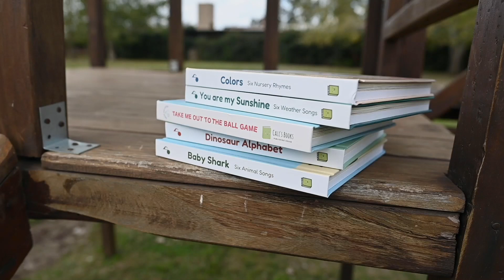🎶📚 The best day out with Dad- sing and play with musical books🎁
Fun activities with dad! Music brings us closer together and allows us to express ourselves.

This fantastic Sound Book bundle comes with seven books that represent the best of musical genres. Get up and moving or tuck into bed in the best possible way with this perfect gift for music lovers of all ages

This Bundle includes:

Rock - new edition
The Nutcracker - new edition
Brazilian
Bedtime with mozart
Dance to Classical Music
Reggae